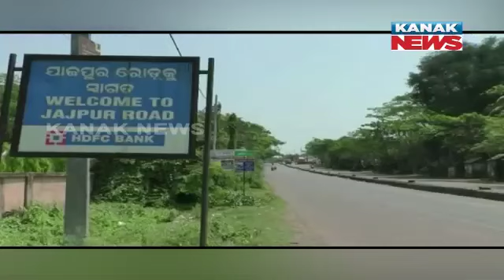Sanitation Crisis In Jajpur District | Garbage Clogging Drains Causes Road Flooding During Rain